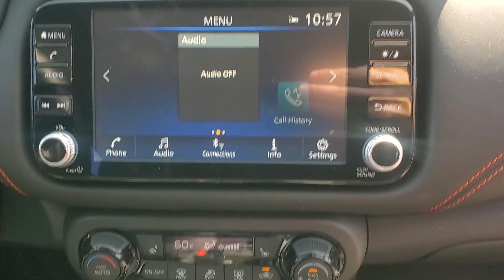2023 Nissan Kicks N2090